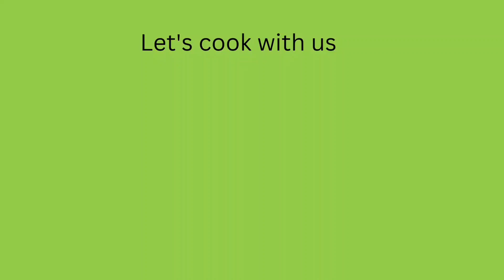Best recipeeeee of Kaley chaneyyyyyyyy❣️🖤 fypシ゚viral